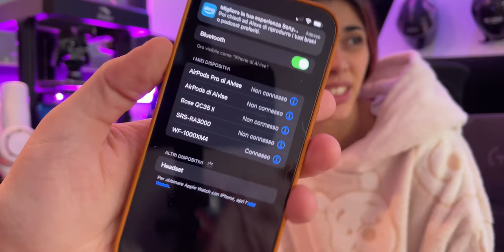BEACHVOLLEY A MILANO? 😱 - DAY 200